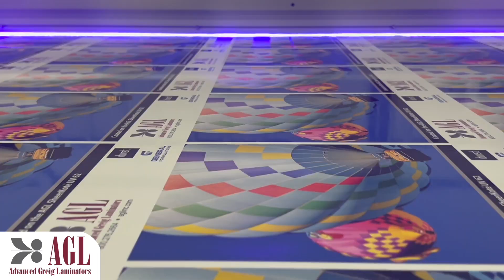AGL SheerKote Sneak Peak 1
AGL is known worldwide as the leader in lamination technology and performance. But what's next at AGL? Liquid Coating!
Here is a sneak peek...
- UVLED curing technology
- Dedicated Roll-to-Roll workflow
- Speeds up to 50 linear square feet per minute
- Universal coating adhesion to all ink types: Latex, UV, Solvent
- Applications such as: Fleet Graphics, Wallcoverings, Decals, Banners,   Posters... and more